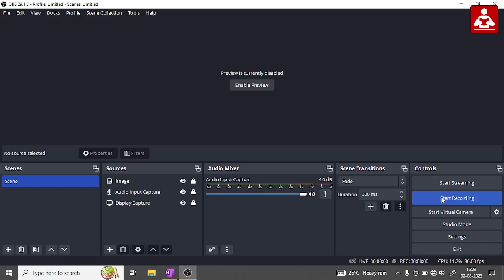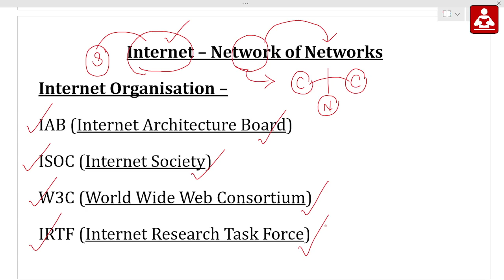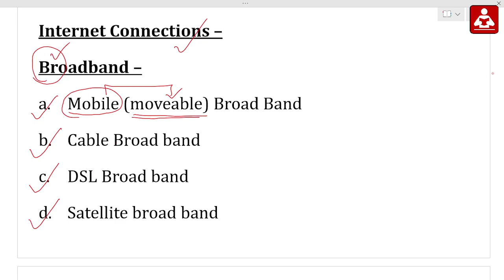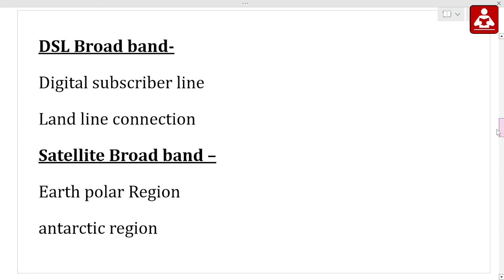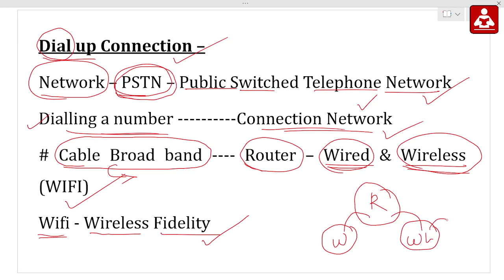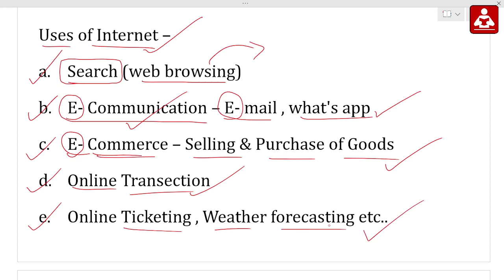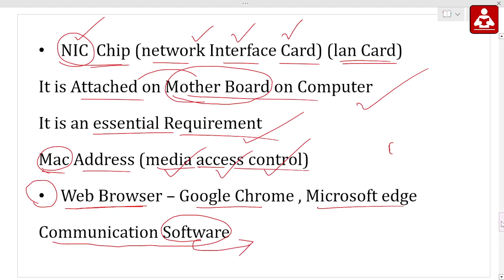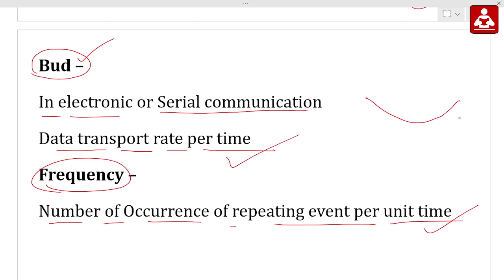OSSSC Computer Class - 11 || Internet || Exams Odia || Ri Amin Ari SF FG ICDS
Hello everyone in this video we have Discussed Computer Full Theory Class for Upcoming OSSSC Examination.